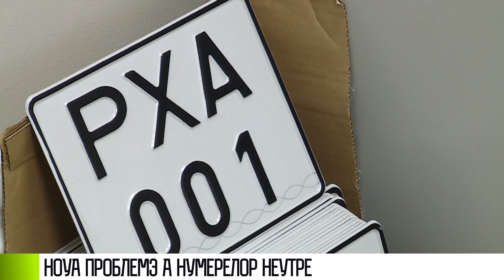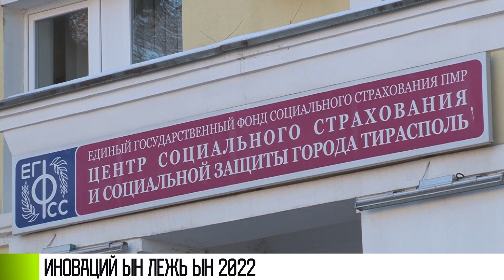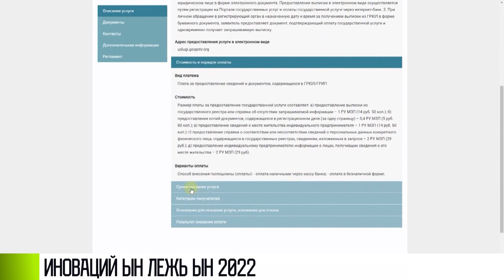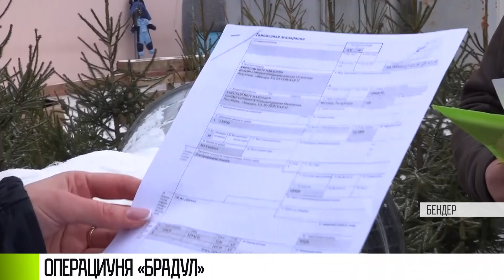Кум а фост -29/12/21